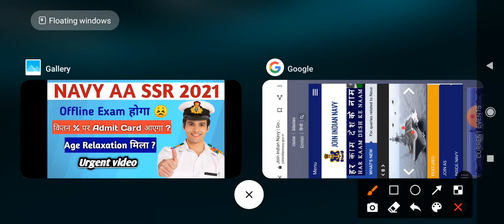Navy vacancy update l Age relaxation मिलेगा या नही l Navy new update l Exam offline होगा...?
Navy Aa SSR vacancy update
Navy Age criteria
Navy exam kab hoga